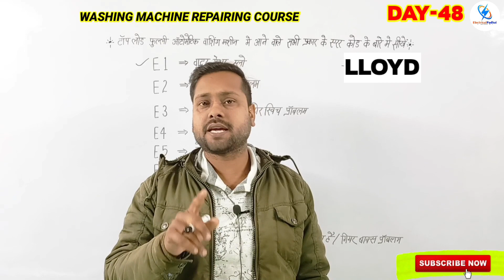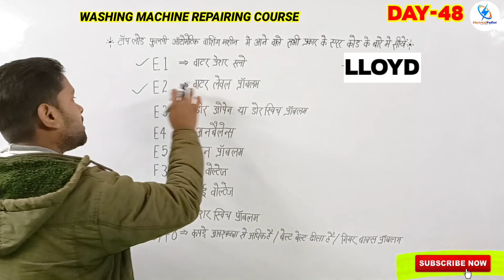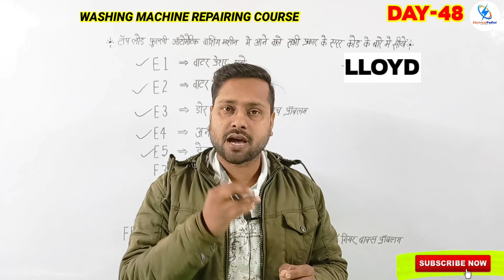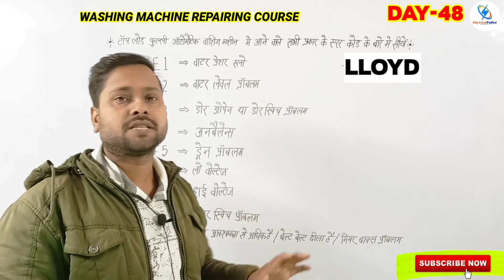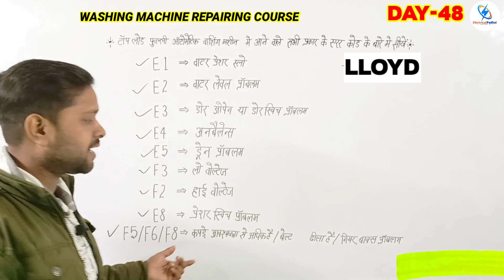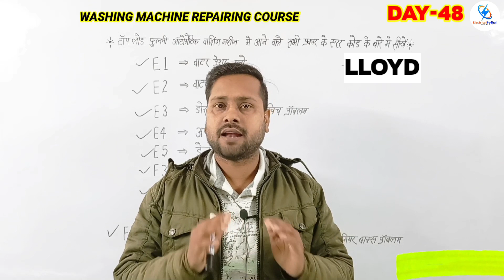Lloyd top load washing machine all error codes || e1, e2, e3, e4, e5, e8, f2, f3, f5, f6, f8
इस वीडियो मे LLoyd टॉप लोड वॉशिंग मशीन मे आने वाले सभी प्रकार के एरर कोड के बारे में आसानी से सीख सकते हैं..
E1 error code
E2 error code
F3 error code
E4 error code
E5 error code
E8 error code
F2 error code
F3 error code
F5 error code
F6 error code
F8 error code
lloyd top load washing machine
washing machine
washing machine repair
washing machine error
washing machine error codes
lloyd top load washing machine e1 error code
lloyd top load washing machine e2 error problem
lloyd top load washing machine e3 error problem
lloyd top load washing machine e4 error problem
lloyd top load washing machine e5 error problem
lloyd top load washing machine e8 error code problem
lloyd top load washing machine f2 error code problem
Rishi sir
Ritesh sir
Electrical padhai
Rishi maurya
Rishi
Electrical
Padhai
Ac Technician
Technician
Stabilizer Repairing
Transformer winding
Fan winding
Electrical Wiring

इस उपर के तरफ दिए गये Playlist के लिंक पर क्लिक करके आप इलेक्ट्रिक एवं गैस गीजर से संबंधित कोर्स की सम्पूर्ण विडियो को देख सकते है।